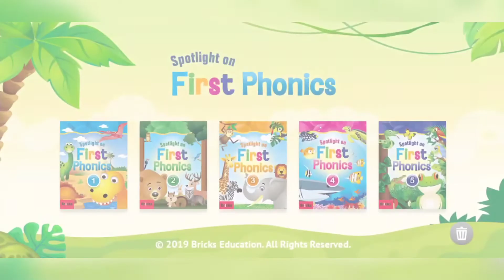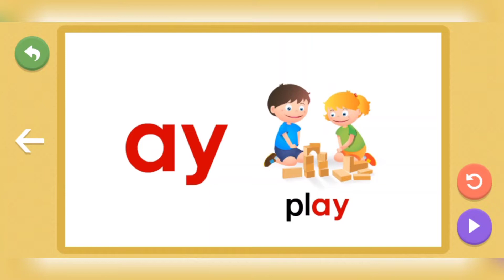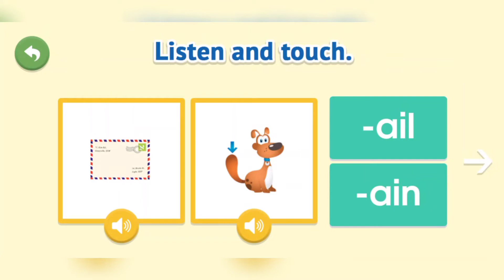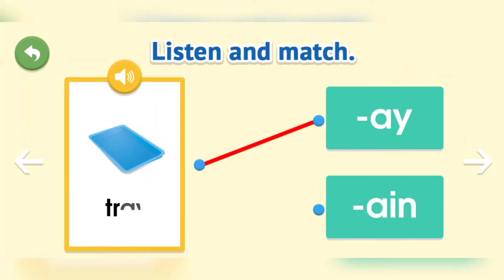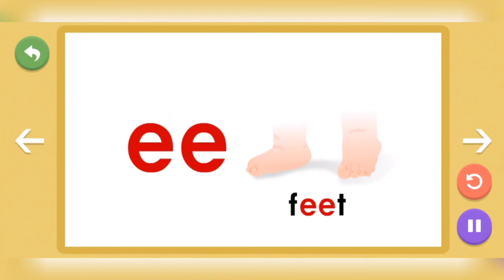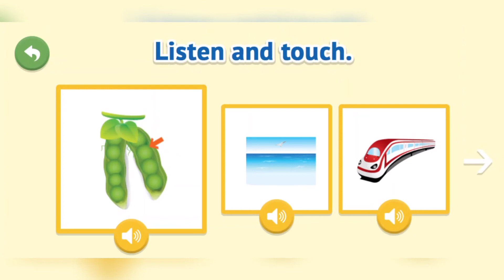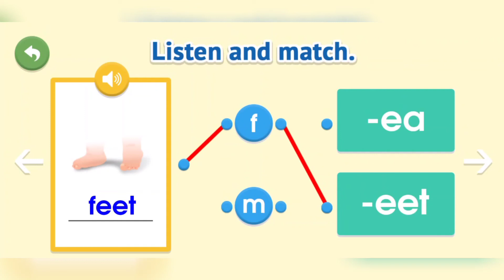LEARNING LETTERS AND SOUNDS - SIGHT WORDS PART 13